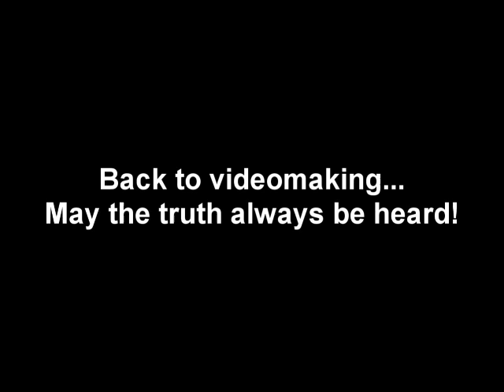New camera and a shoutout!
Please show your support to YesIamJames! He was one of my first subscribers, and he makes awesome vids:

Also this might be the camera I'll be using for the next couple of months.